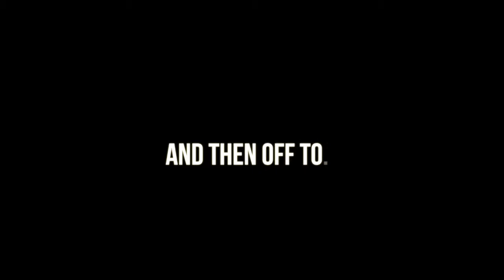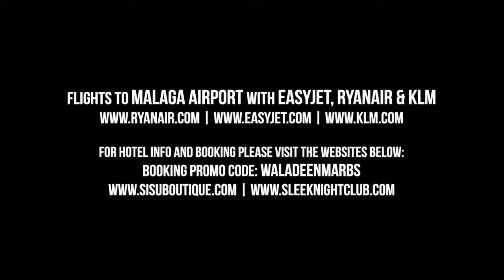House of Waladeen - Marbella Weekender! (Entertainment)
There is no better way to release all your hard work and stress than a weekender at Marbella! Think of ice cold beverages beside the pools, beneath the beaming sun. Top DJ's from the UK bring music that you can really let your hair down to and let loose! From the beach side to the roof-top, there are parties to get you lifted for the Summer!